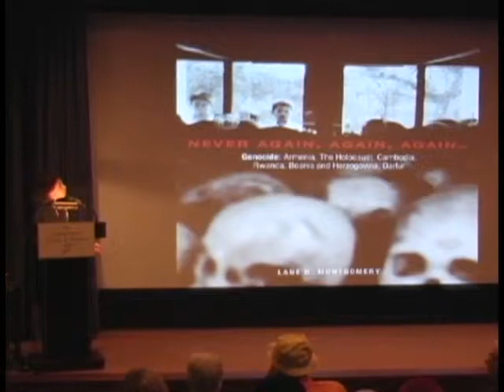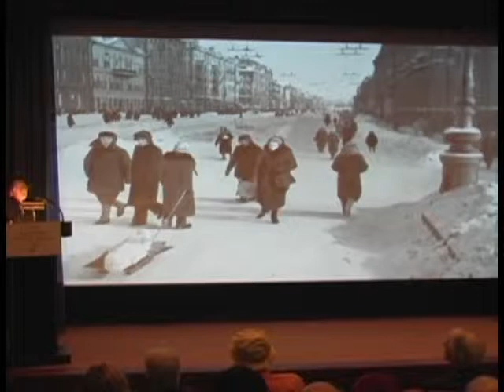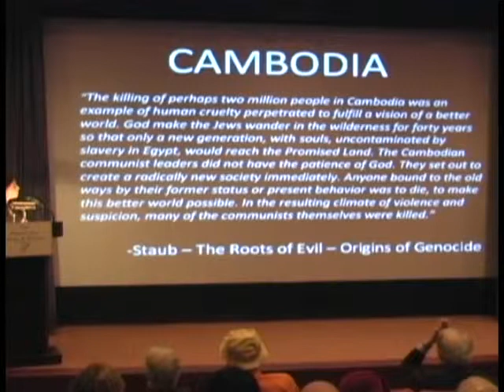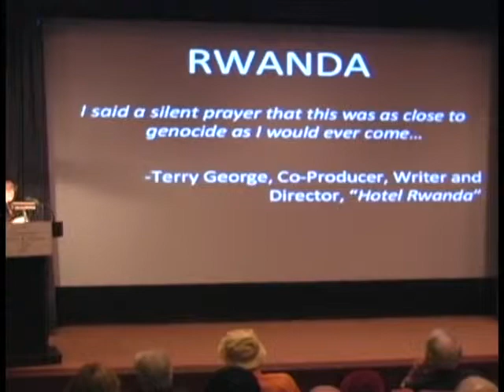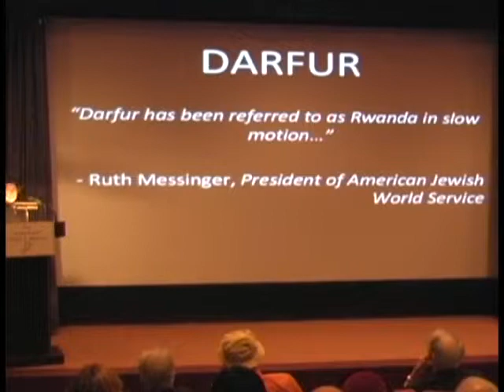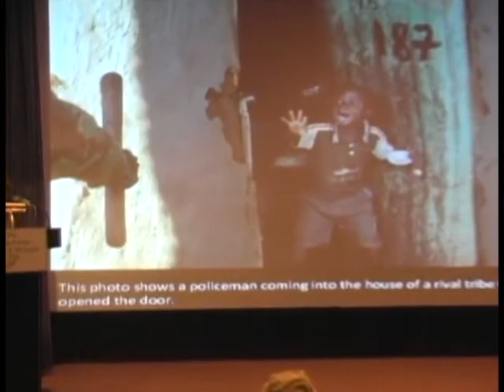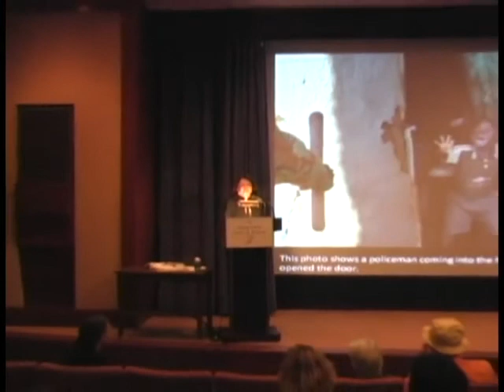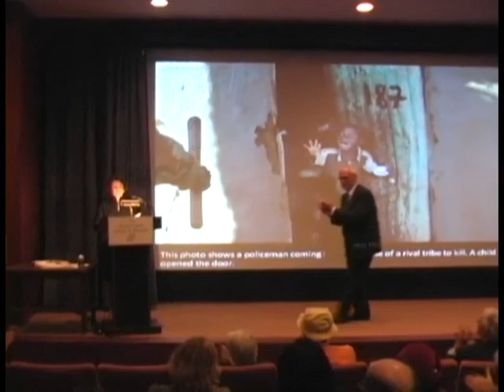Never Again, Again, Again...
Lane Montgomery discusses her photographic essay with text on the six major genocides of the 20th and 21st centuries: Armenia, the Holocaust, Cambodia, Bosnia-Herzegovina, Rwanda and Darfur. Her Never Again, Again, Again...: Genocide: Armenia, The Holocaust, Cambodia, Rwanda, Bosnia, Darfur includes text from Terry George, Richard Hovannisian, and Ambassador James Rosenthal.